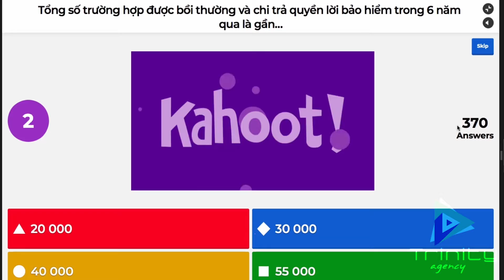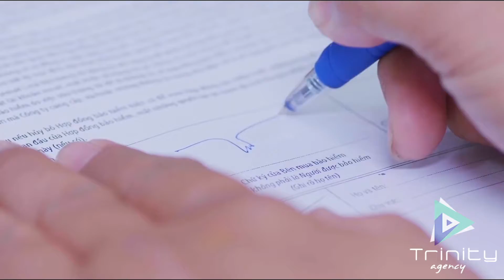Lễ kỉ niệm hợp tác Độc Quyền SCB & Manulife Việt Nam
Created & Organized by Trinity Agency